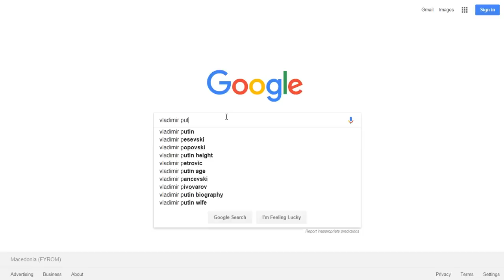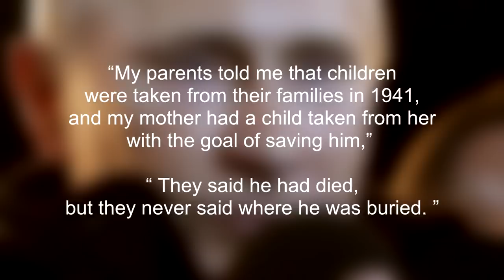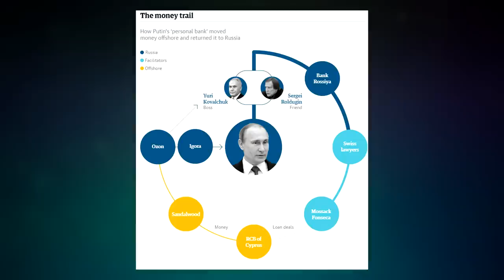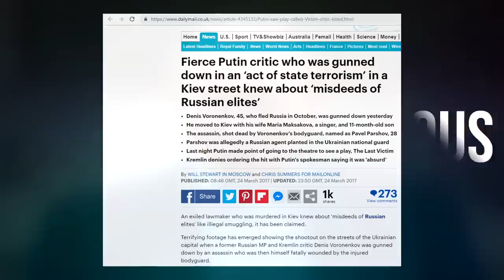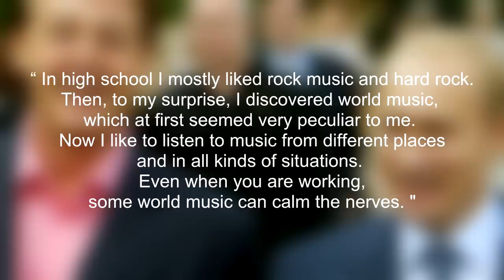10 Things You Didn't Know About Vladimir Putin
Here are 10 unknown facts about one of the most powerful and richest person in the world, Vladamir Putin.

10 Things You Didn't Know About Vladimir Putin